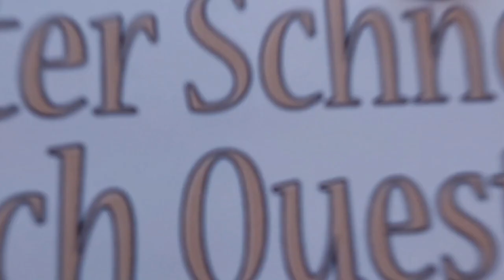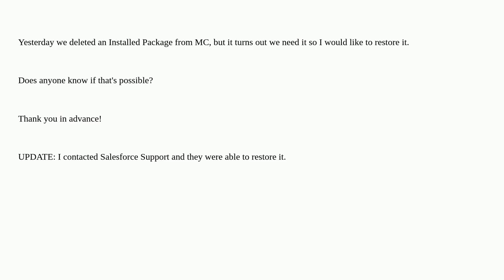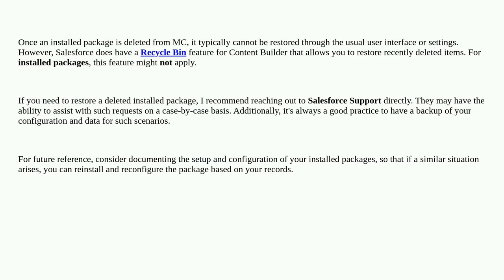Salesforce: Restoring a deleted package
Restoring a deleted package

A special thanks goes out to the community

  journeybuilder marketing-cloud installedpackage